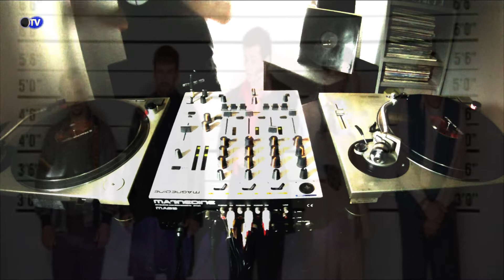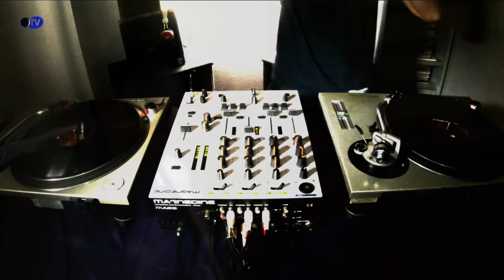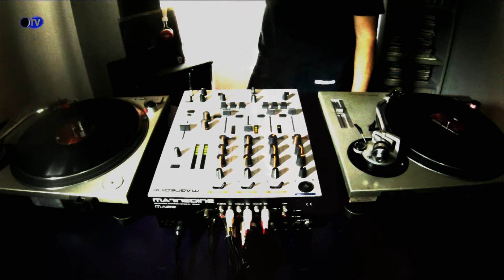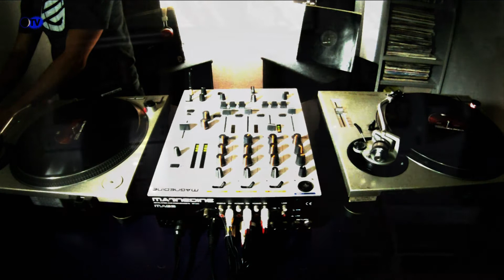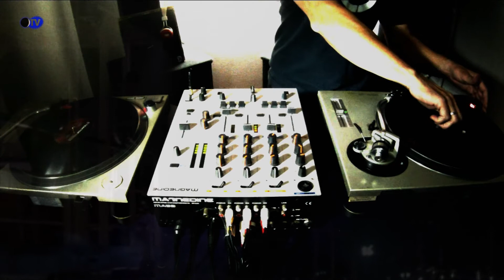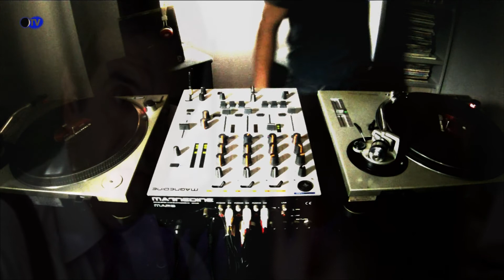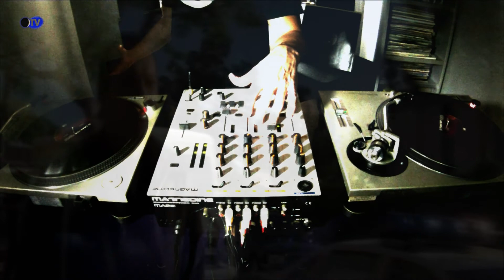DJ - V López - Spring 001 Tech House - Noctámbulos TV